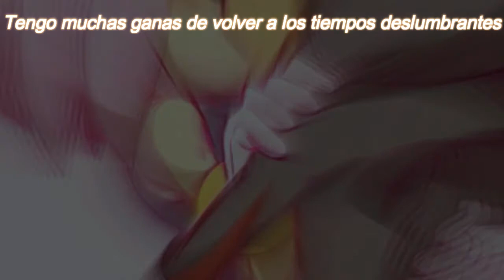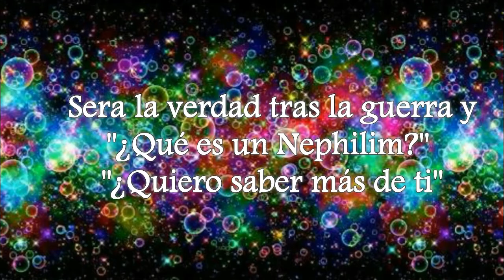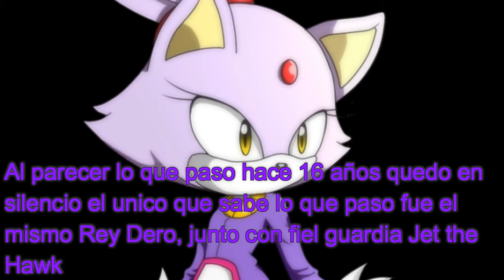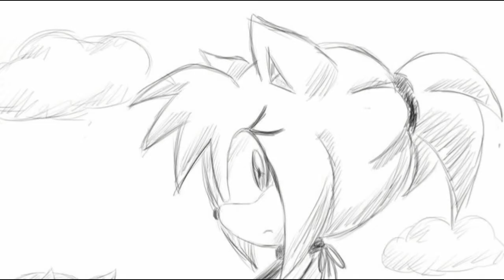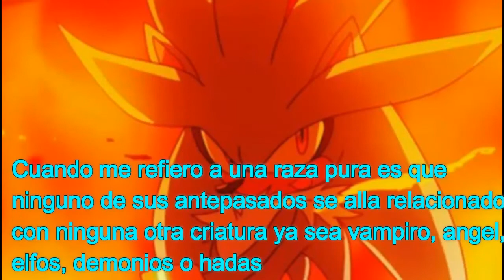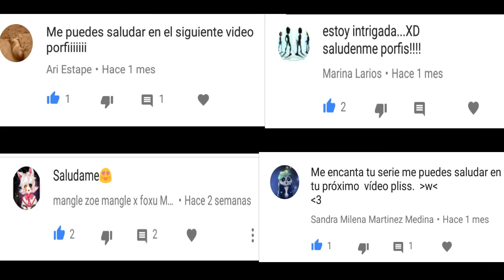Shadamy El demonio y la mestiza Capitulo 10